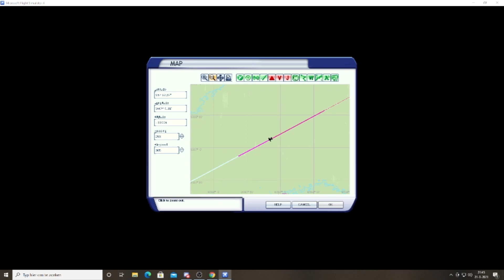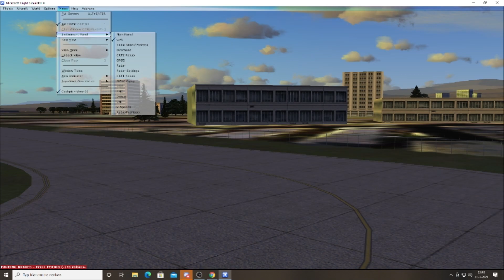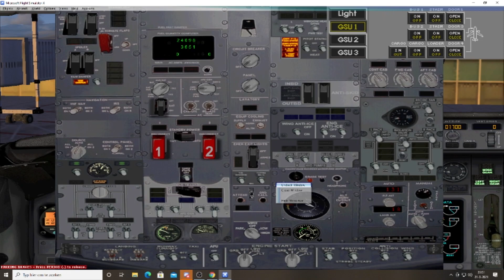Goede morgen vandaag vliegen we van Amsterdam (EHAM) naar Lima (SPIM) or (SPJC) (Part 1/2)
Geslaagde vlucht van Amsterdam - Lima we lang de landing perfect en taxieein nog wat leren oefenen na landing maar gaat goed komen, met toetsenbord -- Watch live